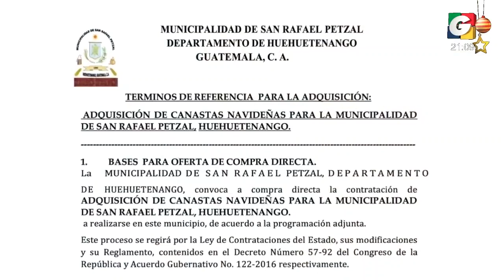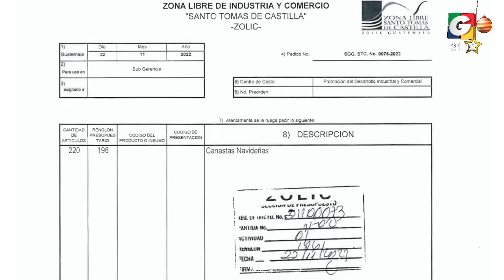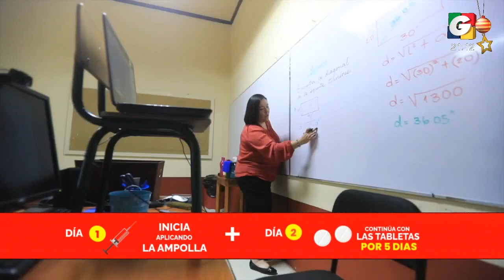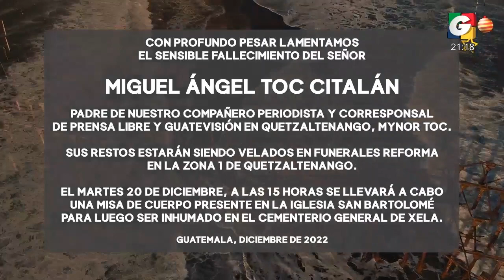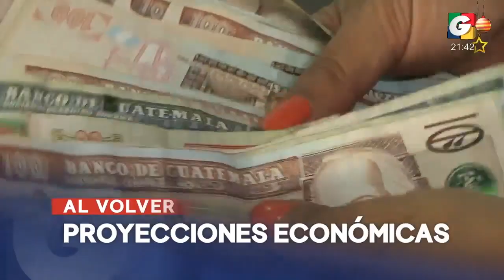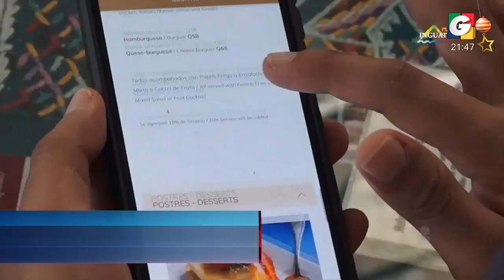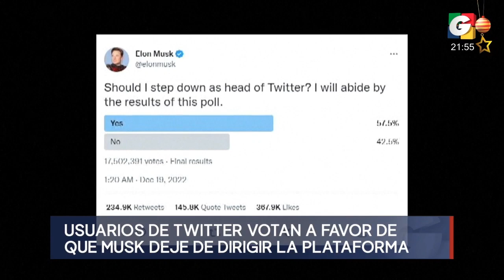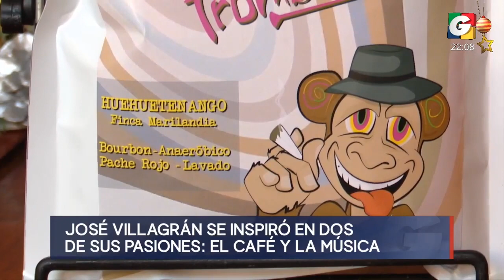Noticiero ESTELAR 9 pm, 19 de diciembre de 2022